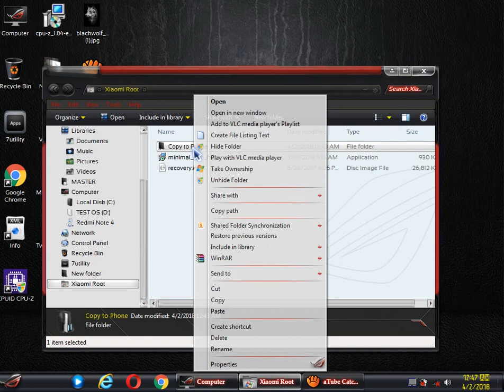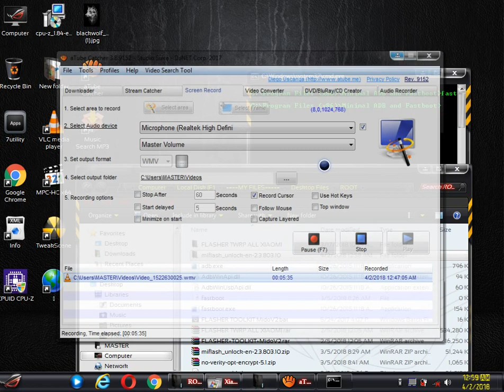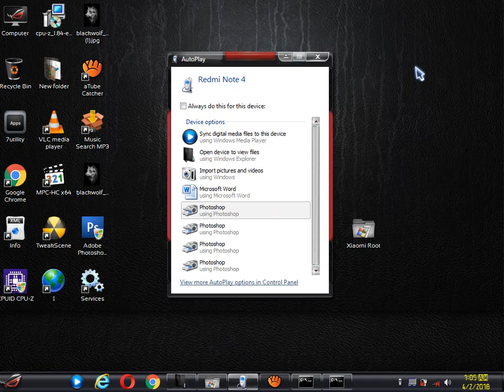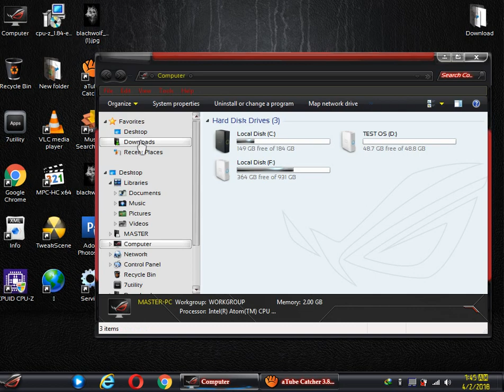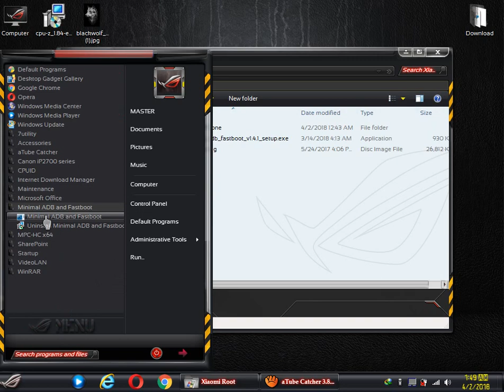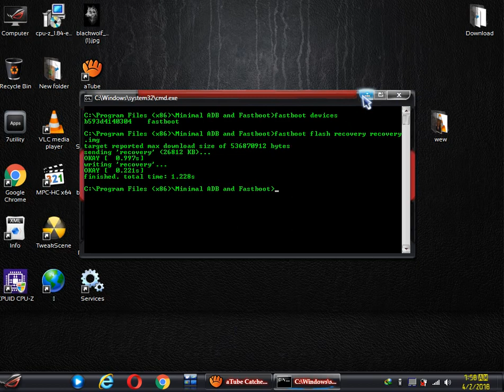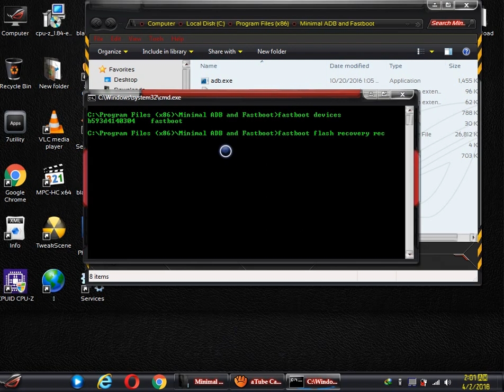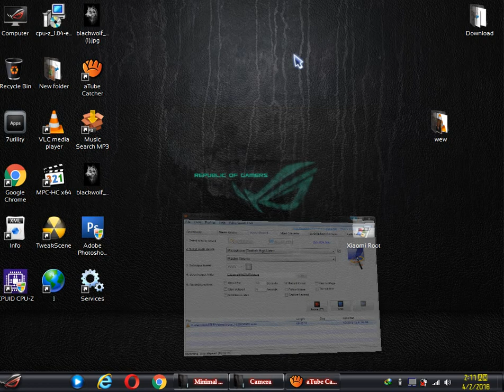Root Xiaomi Redmi Note 4x no audio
Root Xiaomi Redmi Note 4x